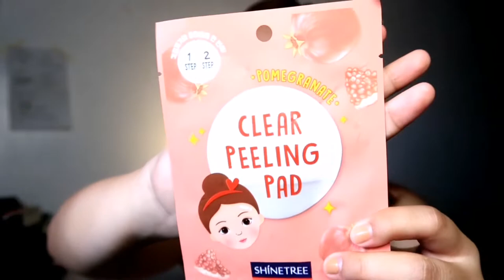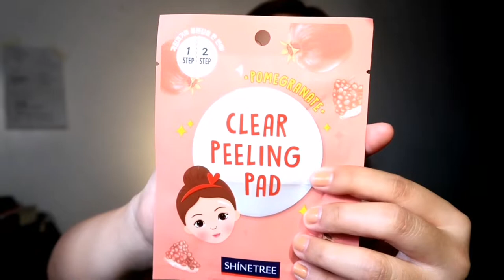Trending Clear Peeling Pad Review (now in the Philippines!!! 🙀)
Hola! This is Honey and I hope you like my video.